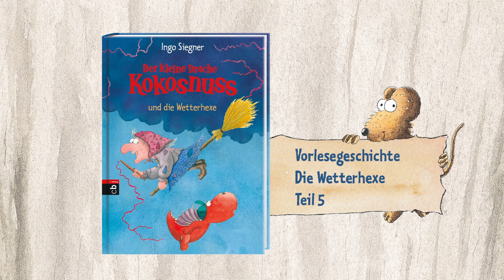Der kleine Drache Kokosnuss und die Wetterhexe Teil 5 – Vorlesegeschichten – Hörbuch – ganze Folge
Die ganze Geschichte von Kokosnuss und der Wetterhexe zum selber Lesen findest du
Weiter geht´s mit Teil fünf und den Abenteuern mit der Wetterhexe. Autor und Erfinder der Drachenwelt, Ingo Siegner liest aus seinem Buch „Der kleine Drache Kokosnuss und die Wetterhexe“.
DER KLEINE DRACHE KOKOSNUSS Kokosnuss und seine Freunde Oskar und Matilda nehmen dich mit auf ihre spannenden Abenteuer. Erlebe fremde Kulturen und ferne Epochen und lass dich verzaubern vom aufregenden Leben auf der Dracheninsel. Der Autor und Erfinder der Drachenwelt, Ingo Siegner, beantwortet Kinderfragen, liest vor und erzählt Geschichten, die in keinem der Bücher stehen - ganz exklusiv und nur hier auf YouTube. Höre Kokosnuss Abenteuer als Hörbuch, gelesen von Philipp Schepmann. Lerne das Alphabet kennen und vieles mehr… Dieser Kanal wurde in Zusammenarbeit mit Medienpädagogen entwickelt und legt Wert auf hohe Qualität und kindgerechte Unterhaltung. Wir laden jede Woche neue Videos hoch.